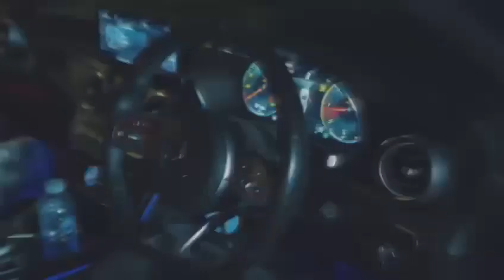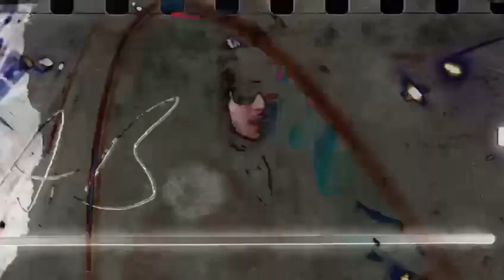Diablo D - Back & better ( official music video)